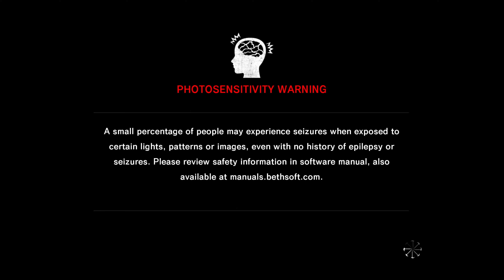The Evil Within/Chapter 11 Renuion [1/2]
💖สมัครเป็นสมาชิกช่อง Sanuk Di เพื่อซัพพอร์ตช่องให้เติบโตแล้วพัฒนายิ่งๆขึ้นไป🛫🚀